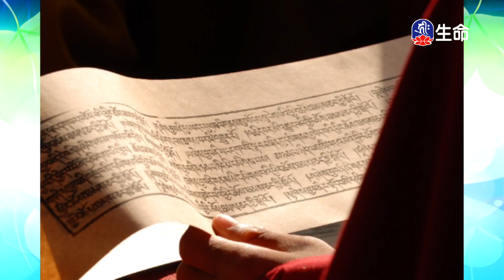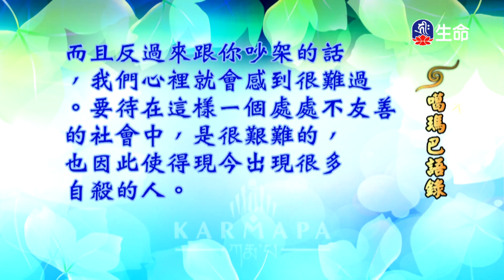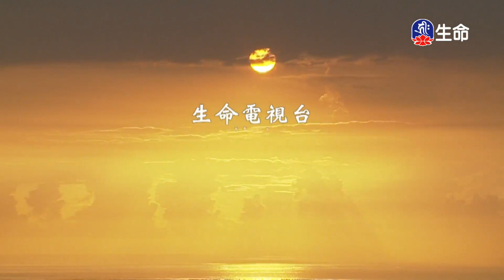噶瑪巴語錄(17)_噶瑪巴語錄_(lifetv_20230502_11：30)